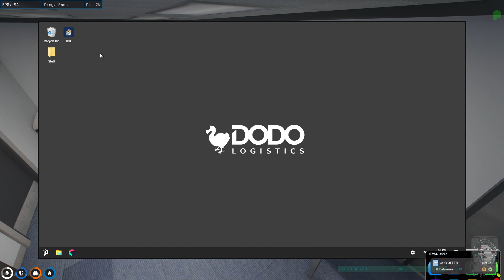Twitch VOD: Al Caholic | Solo | NP Public | GTA RP | Day 5: Casual and Short Sunday Grind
Al Caholic flies in to No Pixel for a little while to do his RHL runs rp gtarp gtarpgtarp gtaclips rpclipsgta gtarplive youtube twitch steam nopixel nopixelpublic nopixelhighlights nopixelbestmoments nopixelclip nopixelshorts -- Watch live